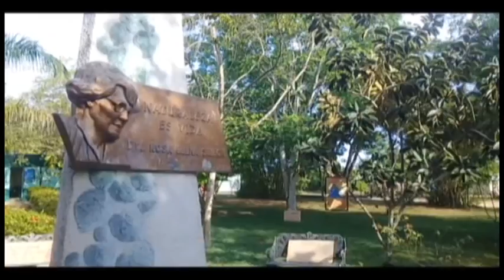Confieren Premio Provincial de medio ambiente a Félix Pedro Guillén Fonseca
Este 5 de junio, Día Mundial del Medio Ambiente le fue entregado el Premio Provincial que confiere la delegación del CITMA, al campechuelense Félix Pedro Guillén Fonseca. Este hombre destaca por su labor en la preservación y cuidado de la naturaleza.